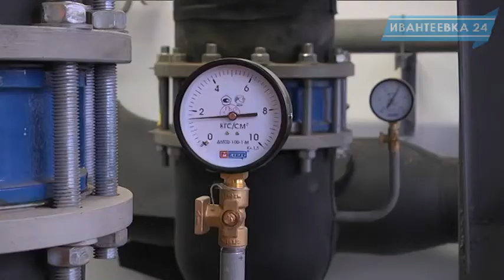Предновогодние хлопоты главы Ивантеевки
Благоустраивать территории, уменьшить травматизм на улицах, погасить долги и подумать о том, как улучшить жизнь ивантеевцев в следующем году - в канун праздников глава города Сергей Гриднев продолжает решать насущные вопросы с коммунальными службами и строительными организациями.